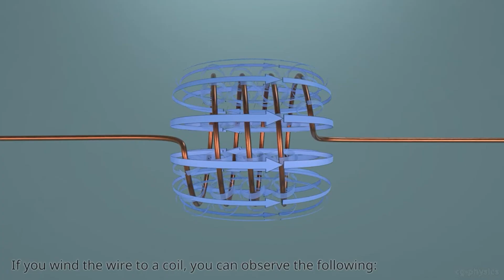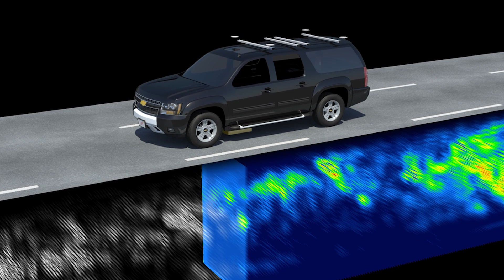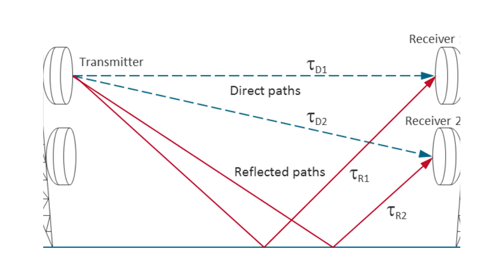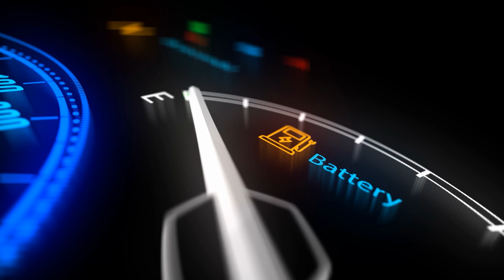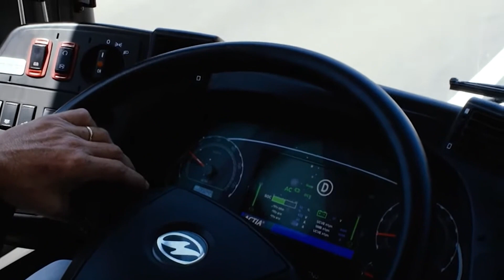Ford CEO Patents "Charge While You Drive Technology"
Discover Ford's groundbreaking patent application for a revolutionary wireless inductive charging technology that could reshape the future of electric vehicle charging. This innovation aims to charge EVs on the go, eliminating the need for frequent stops at charging stations. Will it work? Let's talk about it.